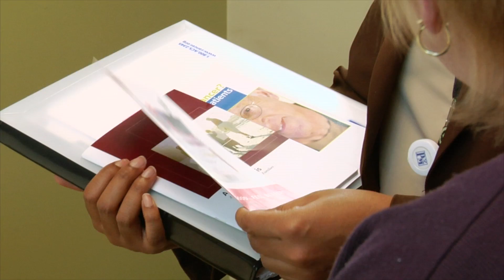Society TV for early April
The Society funds over 100 new research grants this year, and how can millennials help create the first "cancer free generation"? These stories and more on this episode of Society TV.